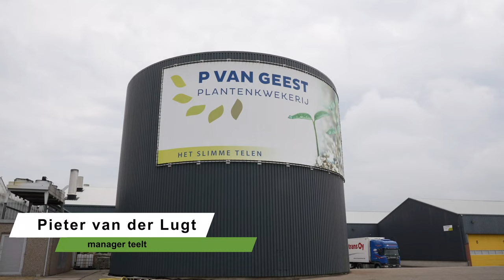Pieter van der Lugt, MovetoCatch zoekt een teeltspecialist jonge Groenteplanten voor P. van Geest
Heb jij groen bloed door je aderen stromen? Is het telen, het maken van een product precies zoals jij dat wilt, jouw ding? Hou jij van hele korte lijnen, krijg je graag alle ruimte en pak jij verantwoordelijkheid? Kom dan een rondje tuinen en kennismaken! P. van Geest heeft naast de functie Teeltspecialist Jonge Groenteplanten de functie Teler Hortensia open staan.

In deze video vertelt Pieter van der Lugt over P. van Geest en de vacatures. (Teeltspecialist Jonge Groenteplanten) / (Teler Hortensia)